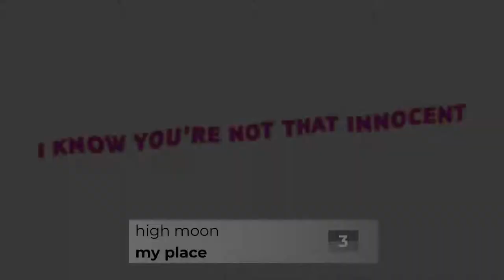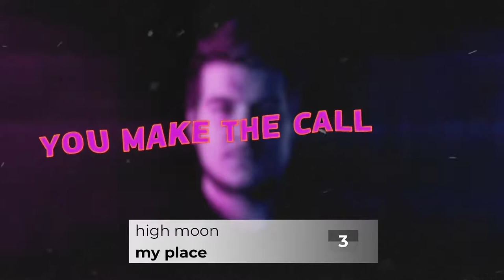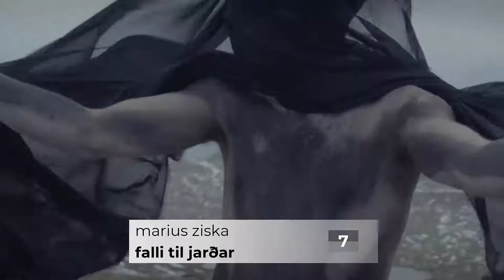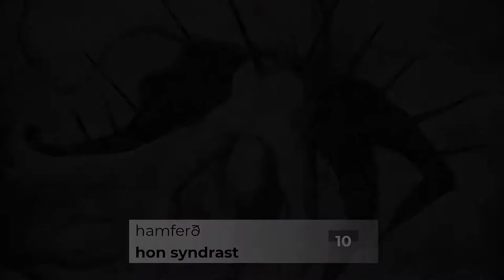Tórshavn Calling | Alternative Eurovision Song Contest #25 (Faroe Islands)